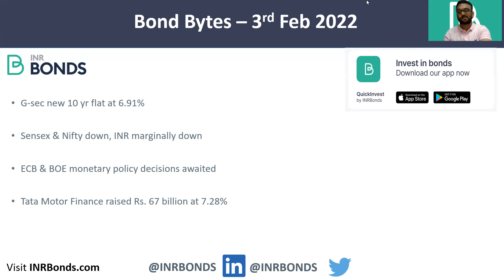High yield bonds are flavor of the year - Bond Bytes 3rd Feb 2022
Bond Bytes – 3rd Feb 2022

•G-sec new 10 yr flat at 6.91%
•Sensex & Nifty down, INR marginally down
•ECB & BOE monetary policy decisions awaited
•Tata Motor Finance raised Rs. 67 billion at 7.28%